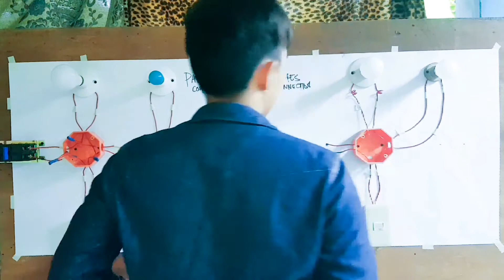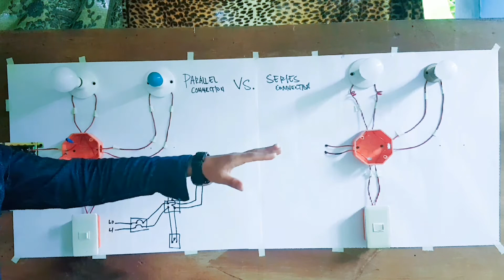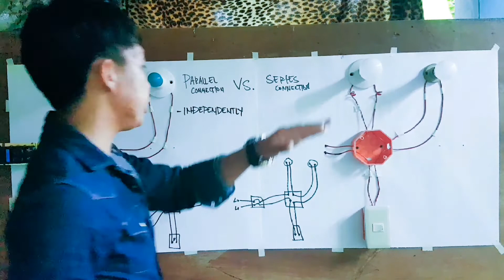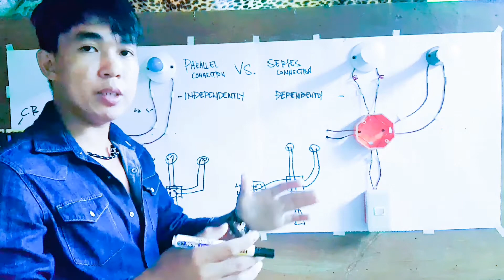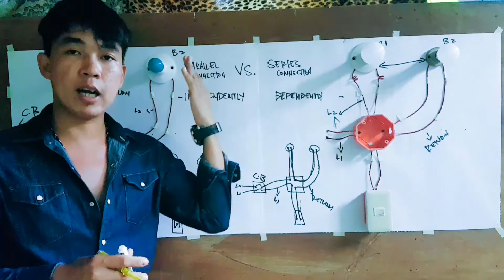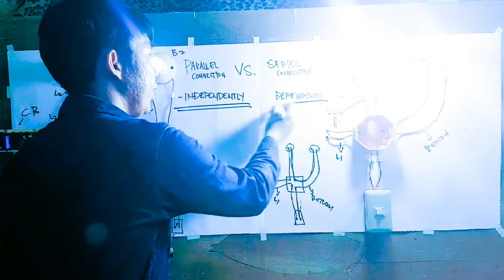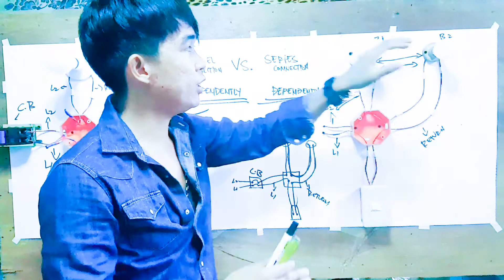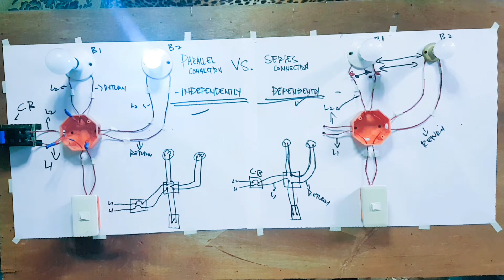SERIES CONNECTION VS. PARALLEL CONNECTION! Ano ang kaibahan ng isat isa? ALAMIN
》Vlog Title: SERIES CONNECTION Vs. PARALLEL CONNECTION. Ano ang KAIBAHAN NG ISAT ISA? ALAMIN ☆☆☆☆☆☆☆☆☆☆☆☆☆☆☆☆☆☆☆☆☆☆☆☆☆☆☆☆☆